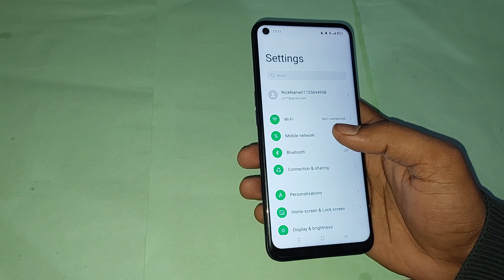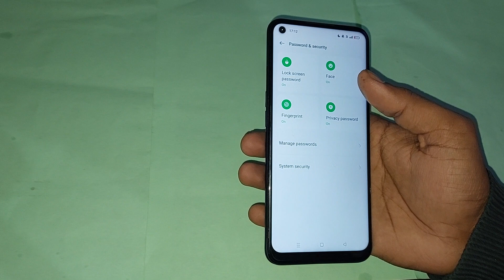how to unlock face lock in oppo f21s pro, oppo f21s pro face lock setting